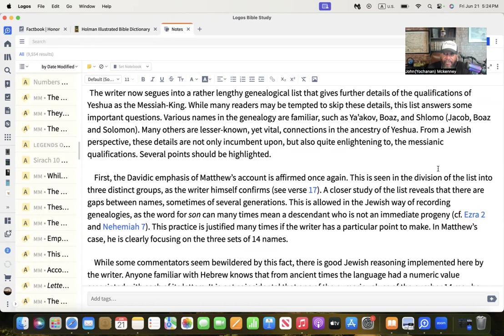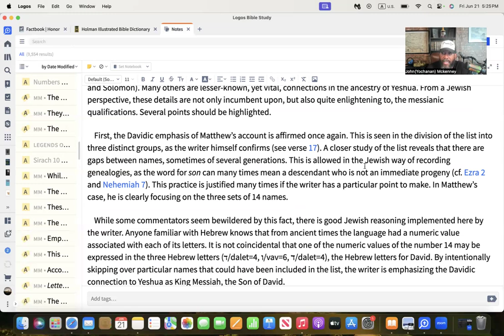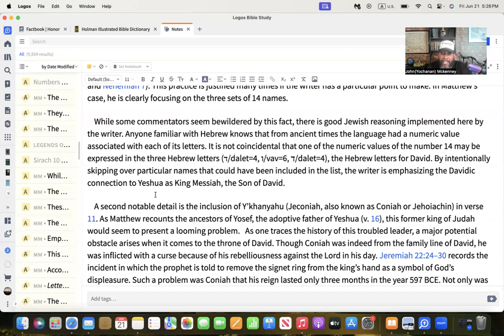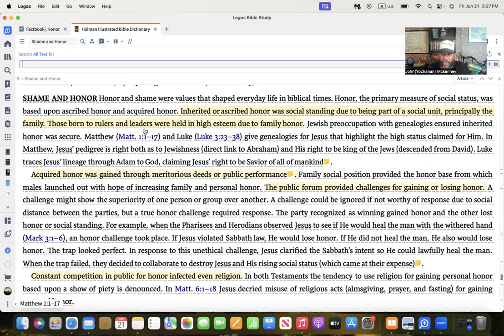Honor and Shame pt 1